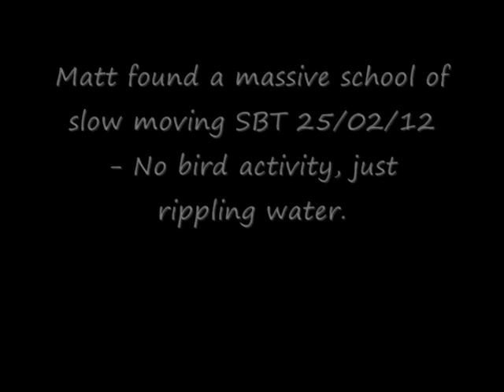Tuna 2012.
Matthew Hunt Fishing Services searching for Southern Blue Fin Tuna off Portland